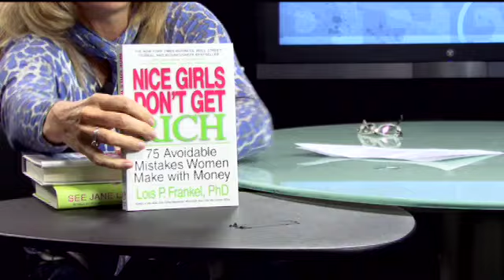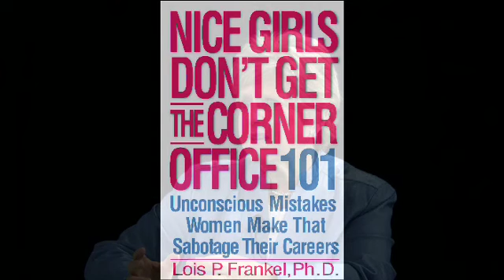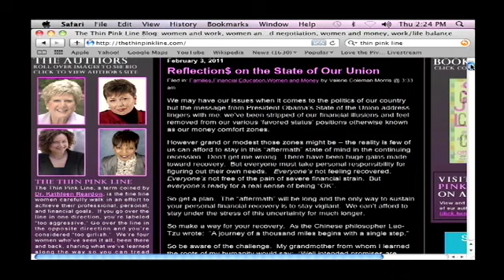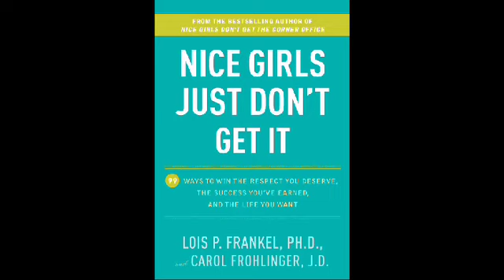- Careers - Nice Girls Don't Get The Corner Office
This week in Careers host Lisa Johnson Mandell has insider information on who to bet on in the Superbowl, and she has unemployment rates too prove it. The job of the week is an internet giant, but you don't need to move to silicon valley to sign up. Joining Lisa is the prolific author of many books including 'Nice girl's don't get the corner office' Dr. Lois Frankel who explains why women need to learn her tips to navigate the workforce and not just act like men. Join us as Lisa tries to save America one job at a time.